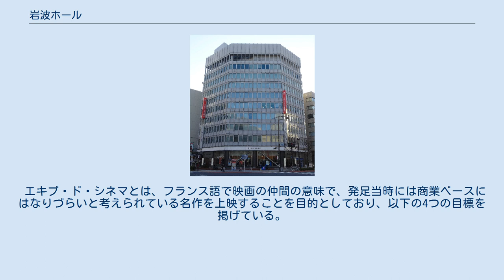岩波ホール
北緯35度41分44.5秒 東経139度45分27.8秒 / 北緯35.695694度 東経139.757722度 / 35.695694; 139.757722 岩波ホール（いわなみホール）は、東京都千代田区神田神保町二丁目の岩波神保町ビル内に有る映画館。
ミニシアターとして草分け的な存在の映画館。
定員は192席（当初は232席）。
総支配人は岩波雄二郎の義妹である高野悦子（2013年死去）。
支配人は高野悦子の姪（雄二郎の娘）である岩波律子。
 開館当時は多目的ホールとして利用されていた。
1960年代にはテレビ放送の発達にともなって日本映画産業が衰退し、映画の上映本数が減少した。
東宝東和の川喜多かしこは欧米など先進国と日本の映画文化の差に危機感を持ち、岩波ホールの総支配人である高野悦子の賛同を得て、文化的に質の高い映画を上映する映画館となった。
「日本で初めて各回完全入れ替え制定員制を実施」「会員制度を有する」「外国映画の場合は日本語字幕の読めない未就学児の入場を実質的に断わる」などの特徴がある。
 岩波雄二郎が岩波書店の社長を務めていた際、岩波書店とはまったく別に、岩波神保町ビルを建設した。
その際に、東京都千代田区から「将来、東京の地下鉄が3本も通り、神保町という良い場所にあり、文化施設を作って欲しい」という要望があった。
さらに、岩波雄二郎の父親であり岩波書店創業者の岩波茂雄は芝居好きであり、山本安英に対して「劇場を作ってあげる」との約束をしていたが、太平洋戦争で実現できていなかったことも理由として、岩波ホールが開設された。
 エキプ・ド・シネマとは、フランス語で映画の仲間の意味で、発足当時には商業ベースにはなりづらいと考えられている名作を上映することを目的としており、以下の4つの目標を掲げている。
 2018年6月 までの44年間に、56カ国・地域の250本を上映。
1976年、日本映画ペンクラブ賞を受賞した。
 他